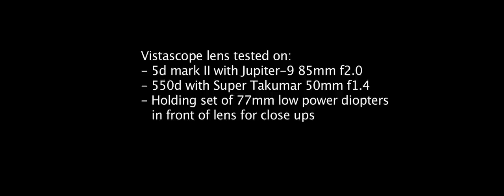Vistascope 16 fixed focus 1.5x anamorphic lens test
The Vistascope is a singular, square, twin prism and mirror anamorphic lens made in Holland. I am testing here the 16mm version of the lens, which is more scarce.
I have tried to test and illustrate as many things as possible.
Some shots are on the APS-C sensor Canon 550d (t2i) with a 50mm f1.4 Super Takumar lens, while others are on the full frame of the 5d mark II with a 85mm f2.0 Jupiter 9 lens. This is the lower focal length limit to avoid vignetting.
The lens is focus through, so you need to focus only with your taking lens. For close ups and shallower depth of field I have used stacked low power diopters that I simply held in front of the lens. Of course this is not a precise method at all so you may notice some vignetting due to the edge of the filter being visible in some shots.
As expected, diopters allow to focus closer and enhance sharpness at wider apertures. This is an important tool, especially for fixed focus anamorphic lenses.

All in all, I think that this small and singular anamorphic is a very pleasant surprise.
Another tool in the bag of the indy filmmaker on a budget!